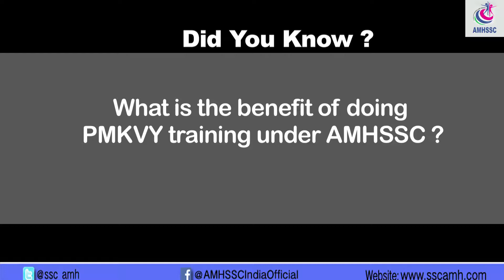AMHSSC| PMKVY Training Under AMHSSC |Benefit of PMKVY training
What is the benefit of doing PMKVY training under AMHSSC, our CEO Dr.Roopak Vasishtha will let you know